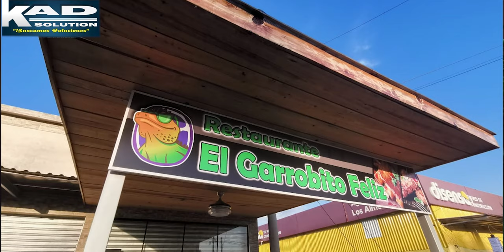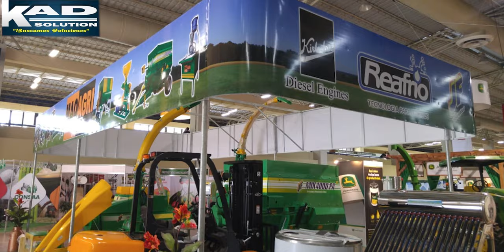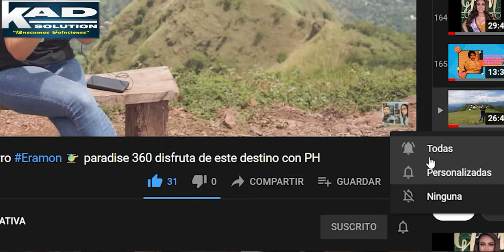Entrevista a Kevin Diaz, propietario de la empresa "KAD SOLUTION"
Kevin Diaz es un joven arquitecto de origen Chalateco, propietario de la empresa "KAD SOLUTION", para lo cual mostramos un poco de su experiencia y sus servicios en el área de las obras civiles.